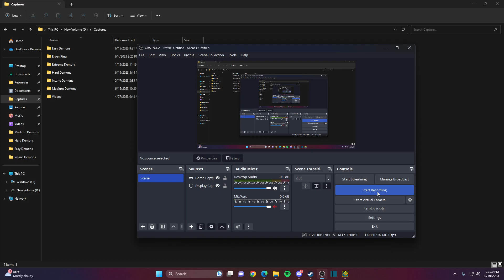Pink Fog by Zeniux | Harder 6*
"shdjufhaisdhaowqAJP?"

This was a pretty fun level. I encountered some bugs, but the gameplay and energy make up for that. Great choice for a daily.